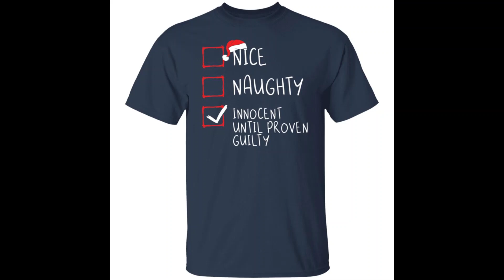Nice naughty innocent until proven guilty Christmas shirt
Nice naughty innocent until proven guilty Christmas shirt, hoodie, sweatshirt,…available at bucktee.com have great neutral colors and color schemes that very few shirts have making it easy to mix and match I have many different styles. The shirt is made of stretchy cotton material with a soft fabric surface, good sweat absorption to create a comfortable and cool feeling for the wearer. This is also a material that is easy to clean, saving you a considerable amount of time.